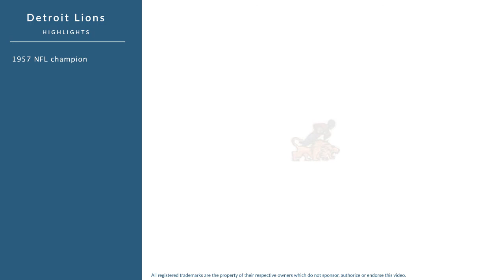Terry Barr: Football Halfback, Defensive Back, and Flanker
Terry Barr was a professional football halfback,  defensive back, and flanker who played for 9 seasons from 1957 to 1965.

In college, Barr played for the Michigan Wolverines in Ann Arbor Michigan.

Professionally, Barr played for the Detroit Lions.